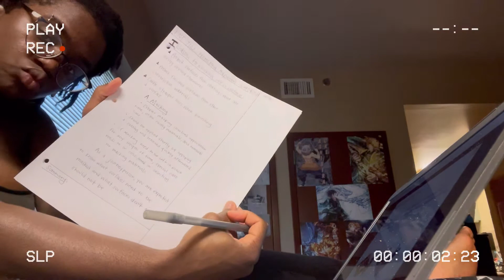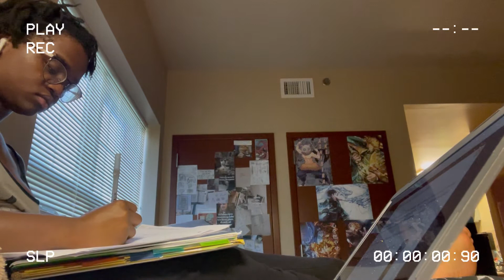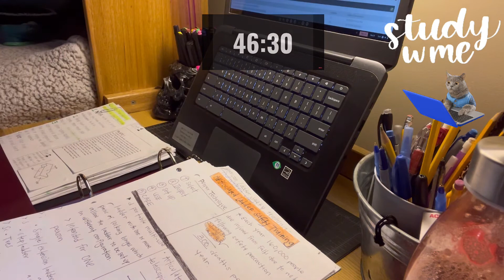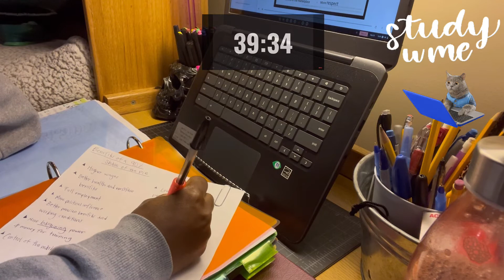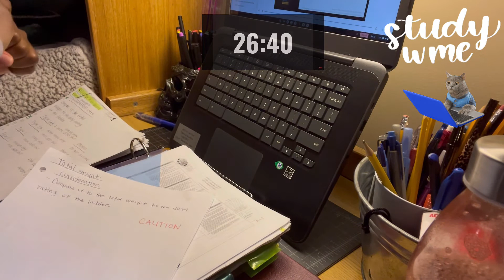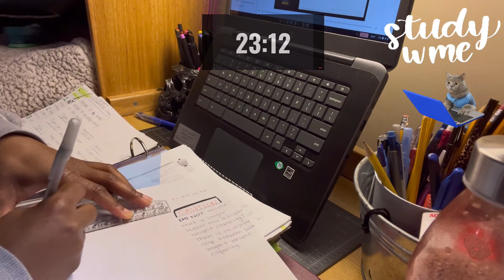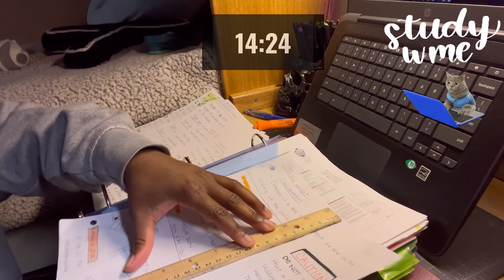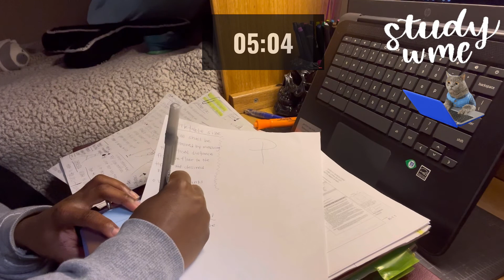Study construction painting with me | Painting class, HR , dorm studying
Study painting with me

 ( please bare with me as I’m still in the process of trying to find my specific editing style 🖤)

Socials

FAQs

I am from Brooklyn ,NYC

Black

Erie Community college in sep & Cassadaga Job corps rn

I try to upload weekly... My time management skills are being worked on

Iphone 11 / sometimes canon

- What softwares do you use?
Vllo premium, Adobe express

$Sexisamyth

- Sub count?
-140